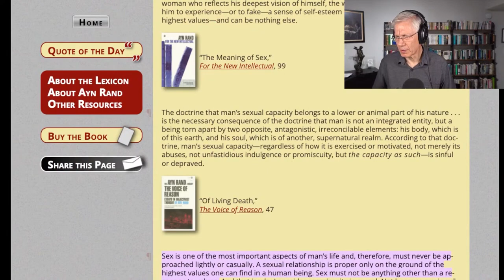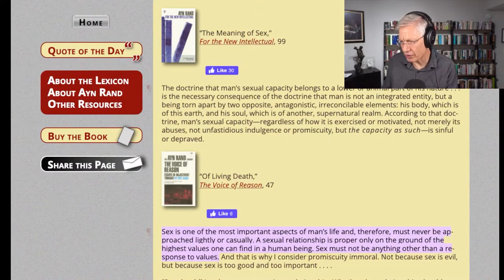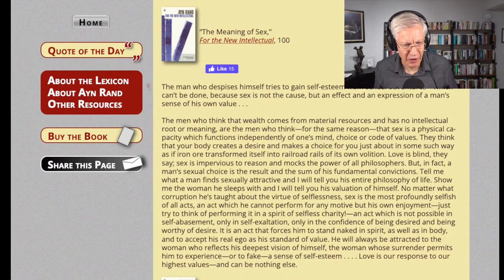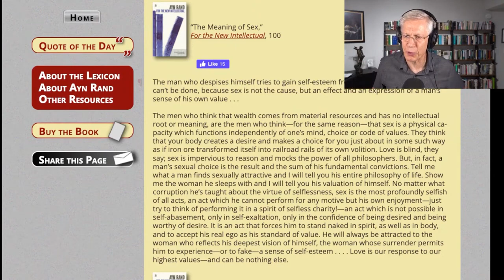Why Matt Walsh's Theocratic Masculinity is WRONG